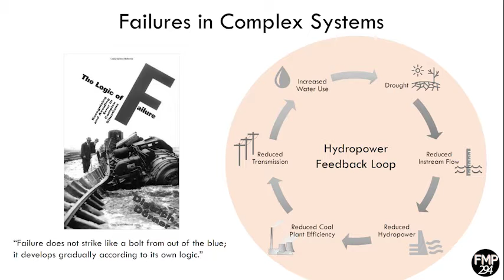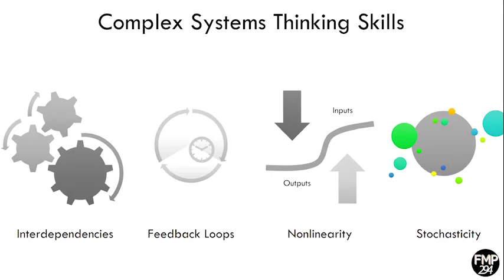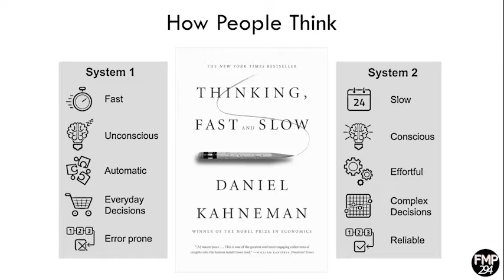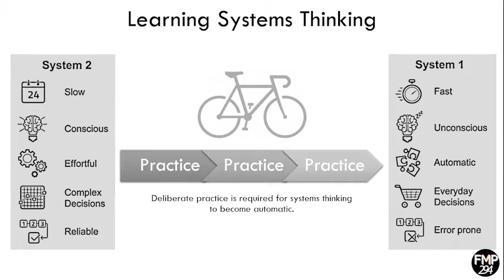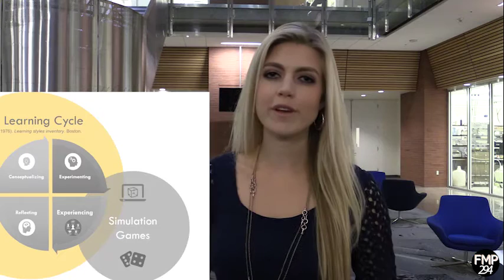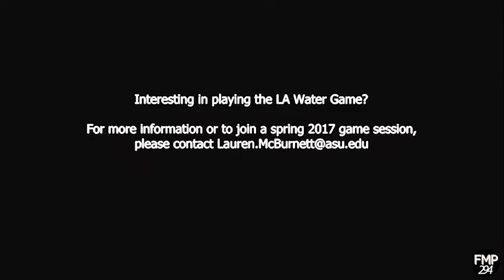How to Learn Complex Systems Thinking Skills Through Games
Nic Hodges. "The Lorraine Passage". Soundcloud, n.d. Web. 27 Nov. 2016.
Emma Seager. Demo Game for NEPTUNE. Decision Theater. July 15. 2016.
Emma Seager. Resilience Graduate Student Seminar. CAVC. August 30. 2016.
Emma Seager. Student Research Symposium. September 30. 2016.
Emma Seager. ISTB4. November 26. 2016.
All other video/animation content was personally created.